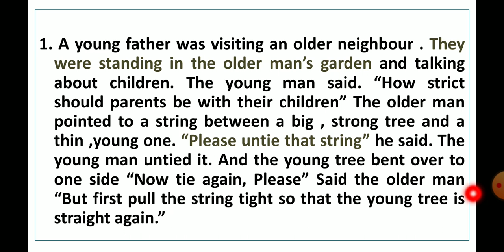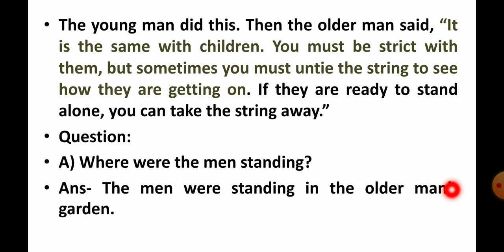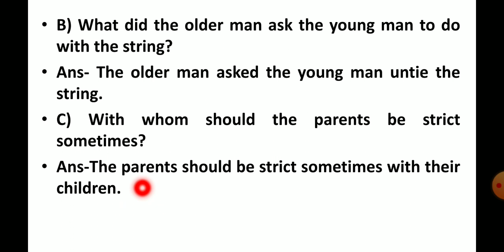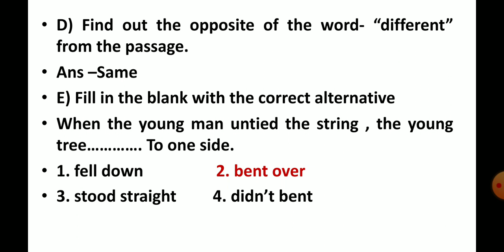Question Bank 10th General english Unseen passage